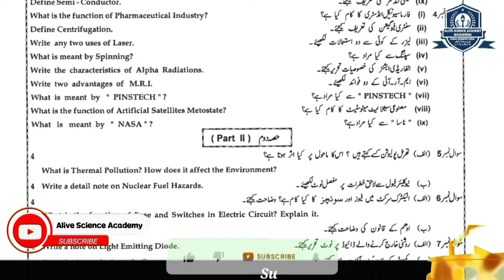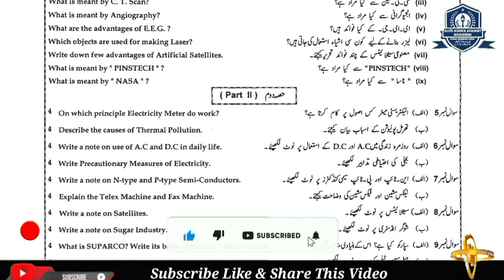10th Class General Science_10th class general science Guess 2023_General Science Past Paper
In this video, "10th Class General Science_10th class general science Guess 2023_10th Class General science-10th Class General Science_10th class general science Guess 2023_General Science Past Paper| Alive Science Academy". He is also sharing his experience, wisdom and knowledge that will be helpful for all of those who want to know about this topic.
ABOUT Pro.Faisal Mahmood Awan
10th class general science scheme 2023,10 general science paper scheme 2023,10th general science important questions,10th general science board paper pattern
10Th Class General Science MCQs
10th CLASS GENERAL SCIENCE MCQ GUESS PAPER 2022
10th Class General Science Board Pattern 2023,
10th class general science important questions 2023,
10th class general science board scheme 2023,
10 class general paper scheme,
10th class general scoence guess paper 2023,
10 class General Science guess paper 2023,
General Science guess paper 10th class 2023,
General Science 10 class important questions 2023,
10th class General Science pairing scheme 2023,
General Science guess paper 2023 class 10,
10th class General Science scheme 2023,
General Science scheme 10th class 2023,
10th class General Science paper pattern 2023,
General Science scheme 2023 class 10,
10th class 2023 General Science scheme,
10th class General Science guess paper 2023,
Guess paper General Science 10th class 2023
10th class General Science guess paper 2023 urdu medium,
General Science class 10 guess paper 2023,
10th class General Science guess paper 2023 urdu medium smart syllabus,
General Science class 10 important questions 2023,
guess paper 10th class 2023,
10th pairing scheme 2023,
10th class General Science pairing scheme 2023,
10th General Science pairing scheme 2023,
10th class pairing scheme 2023,
pairing scheme of 10th class 2023,General Science scheme of 10th class 2023,
General Science pairing scheme 2023,
scheme of General Science 10th class2023,
pairing scheme of General Science 10th class 2023,
10th General Science pairing scheme,
pairing scheme 2023,
10th class scheme 2023,
10th class General Science pairing scheme 2023,
paper pairing2023 10th General Science,
10th scheme 2023,
class 10 General Science guess paper 2023,
guess paper of General Science 10th class 2023,
important long questions of General Science class 10,
10th class General Science important questions 2023,
10th class General Science important short questions,
guess paper 10th class 2023General Science,
10 class General Science guess paper 2023,
10th class General Science important long questions 2023,
10th class General Science paper 2023,
General Science important questions class 10,
General Science class 10 important long questions 2023,
General Science science guess paper 2023 class 10,
10Th Class General Science Guess Paper 2023|| General Science Important Questions